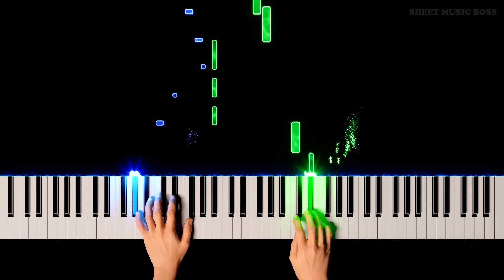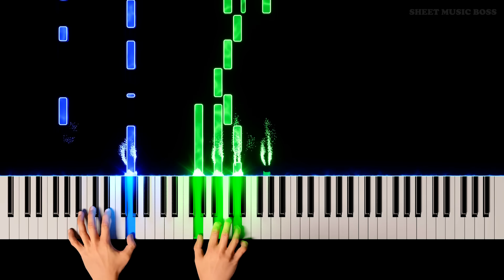We Don't Talk About Bruno (from Encanto) - Piano Tutorial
🐀 Abuela says we can finally stop letting our weird uncle live in the walls now 🤷♂️

WeDontTalkAboutBruno from Encanto has been the surprising hit of 2022, dethroning Let It Go as Disney 's most-streamed hit ever. Another smash hit from LinManuelMiranda!

We Don't Talk About Bruno (from Encanto) by Lin-Manuel Miranda